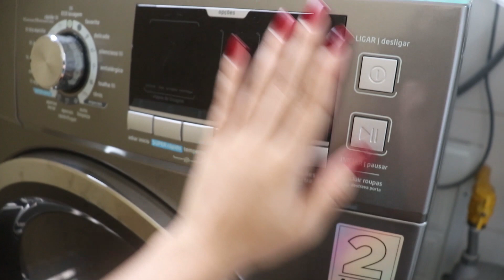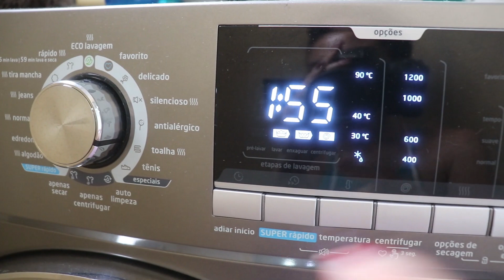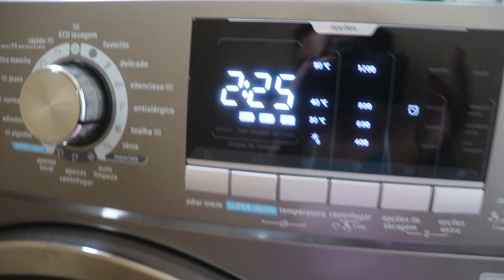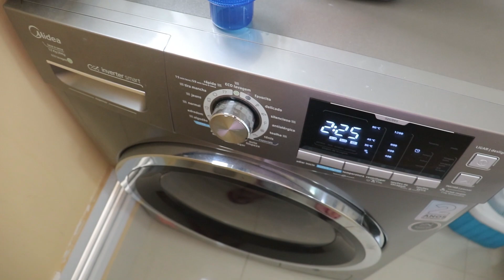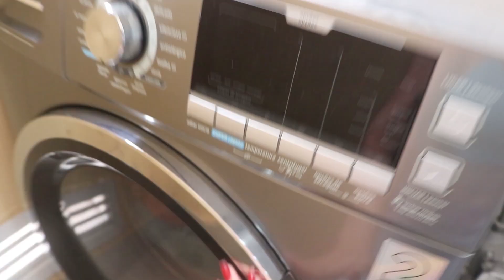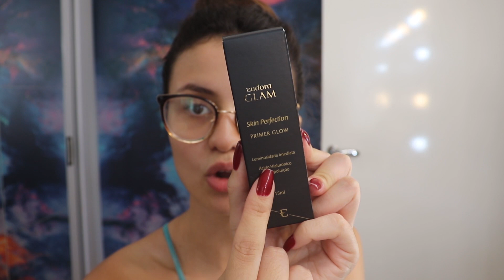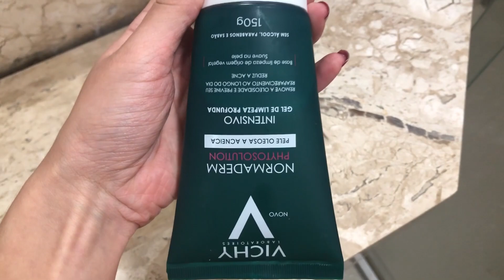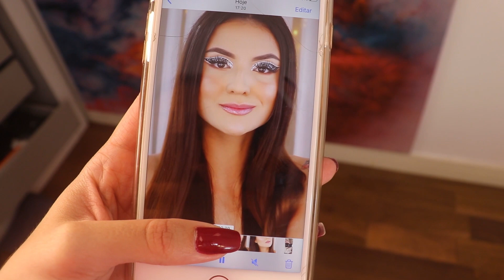VLOG DOMINGANDO COMIGO | ORGANIZANDO, FIZ ALMOÇO, COMPRINHAS.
oi miga, o vídeo de hoje é um vlog pra mostrar um pouquinho da minha rotina de Domingo e aproveitei pra mostrar umas comprinhas que fiz recentemente.